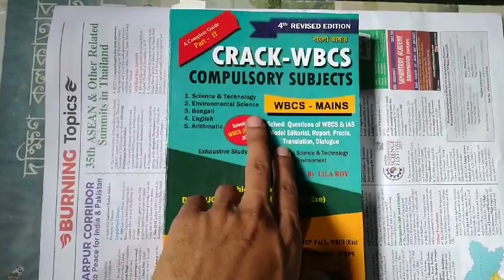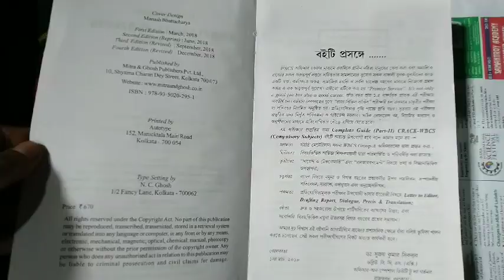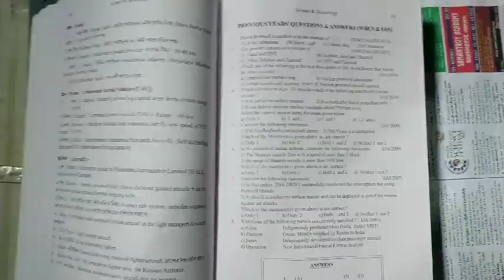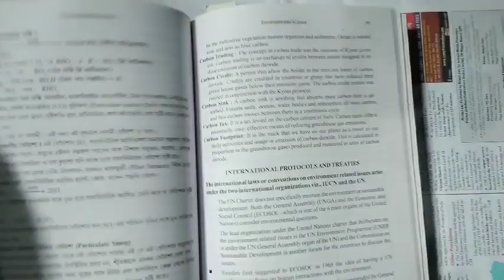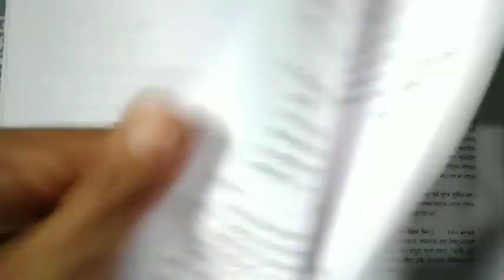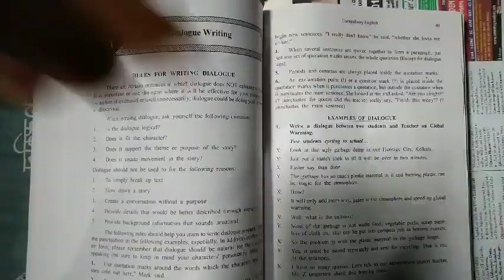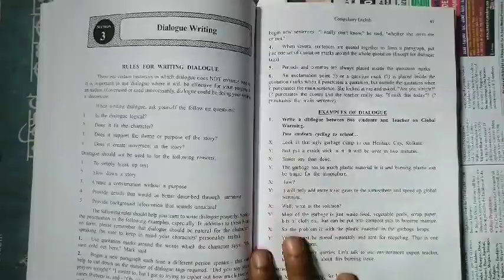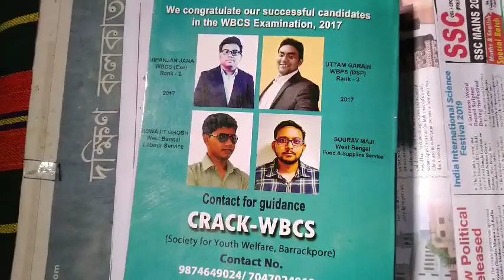CRACK-WBCS (PART-II) // Full Book Review // Arab Study Group//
#WBCS Scanner Ninth Edition Book Review

Crack_WBCS_(Part-II)_is_specially_for_WBCS_MAINS. (For Compulsory Papers).

A Book of full set up for all GENERAL STUDIES(Part-I).👆

Specially for WBCS & Other Competitive Exams.👆

বিঃদ্রঃ-CRACK-WBCS (PART-II)- এর আর একটি ভিডিও দেওয়া হয়েছিল সেটি সম্পূর্ণ ছিল না। তাই আবার একটি full Video দেওয়া হল।